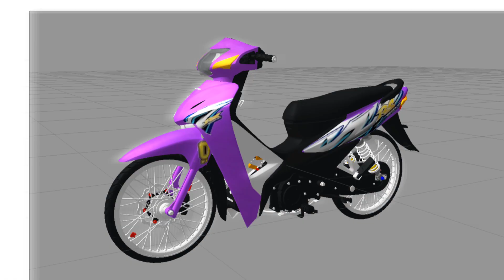Share wave tím đi tem rs cháy phố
tối share đang load